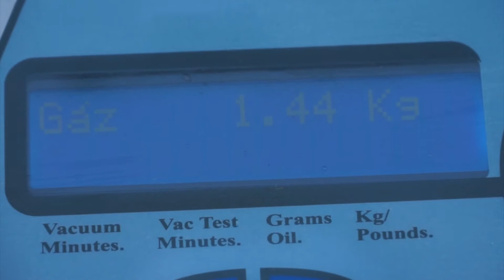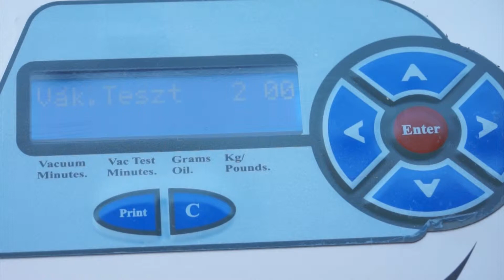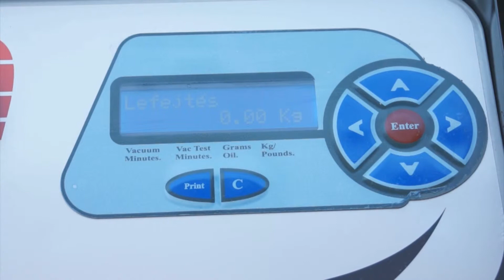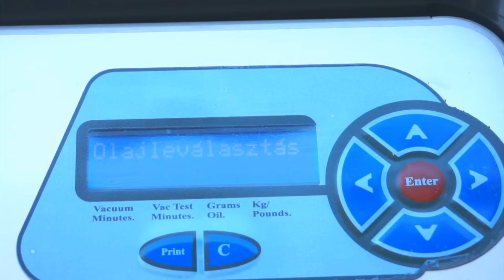Lincos® AC-1800 Încărcarea rezervorului cu gaz